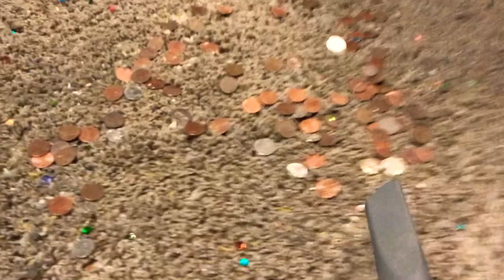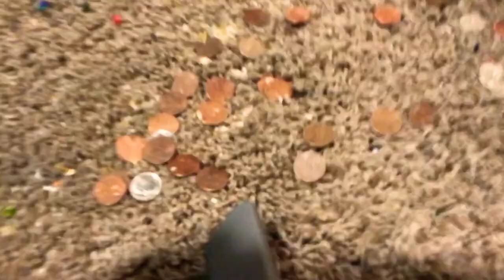Crunchy Crevice Tool💗✨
I finally found my crevice tool im so happy lol